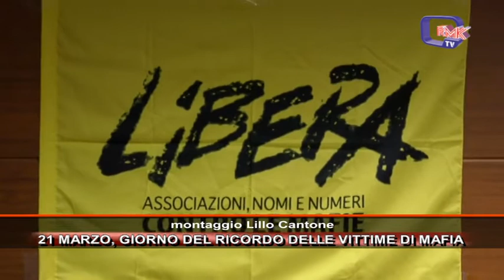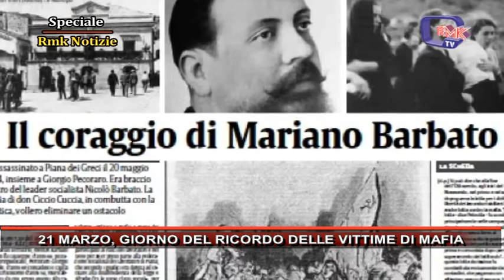21 MARZO, GIORNO DEL RICORDO DELLE VITTIME DI MAFIA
21 MARZO, GIORNO DEL RICORDO DELLE VITTIME DI MAFIA